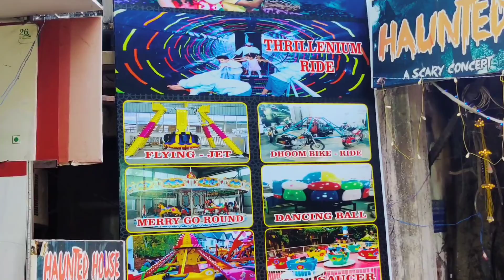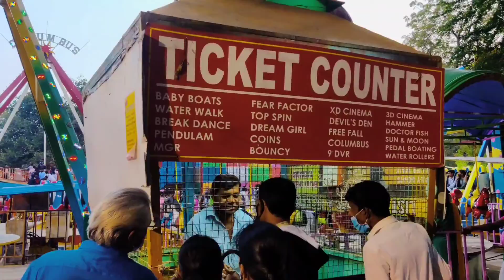Complete Tour of NTR Garden Part 2 | amazing experience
Hi all , this video is continuation of the last video of NTR Garden . you will see lots of fun that you left with from last video. hope you guys enjoy the video